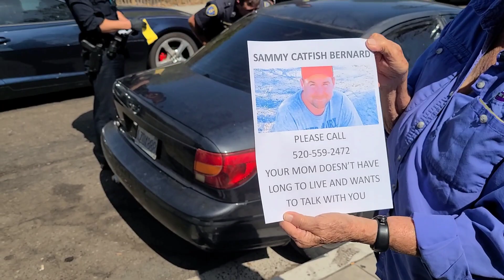ARRESTED FOR KNOWING THE LAW! ID REFUSAL! COP FAIL! 1ST AMENDMENT AUDIT! San Diego, California